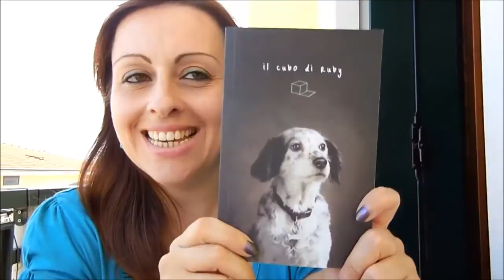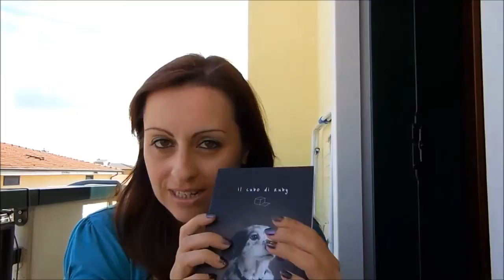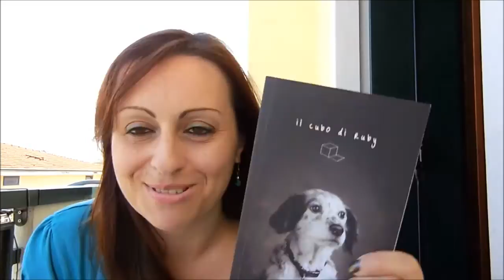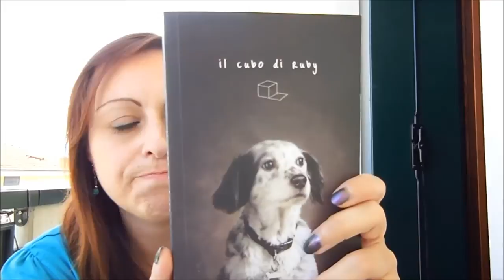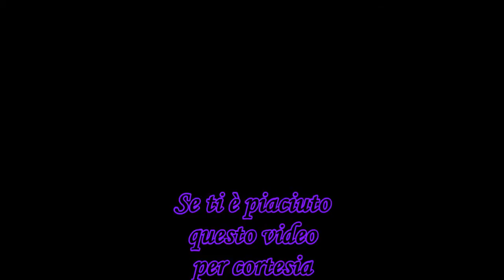Recensione "IL CUBO DI RUBY" di Rubacuori 🐶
Ceo!
Nuova recensione di un libro al quale tengo molto...
Come al solito mi perdo in mille discorsi collaterali, ma sapete che amo gli animali e spero di aver fatto passare dei messaggi per me molto importanti attraverso questo video: fatemi sapere cosa ne pensate... e soprattutto COMPRATE IL LIBRO!!! ;)

Baciotti

*** COMUNICAZIONI DI SERVIZIO ***